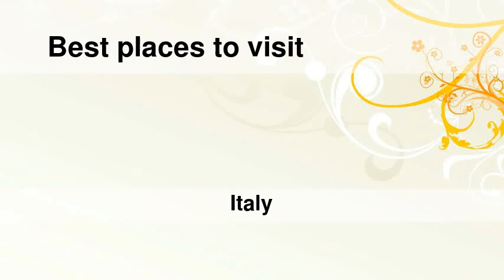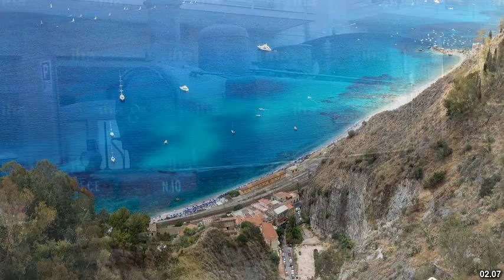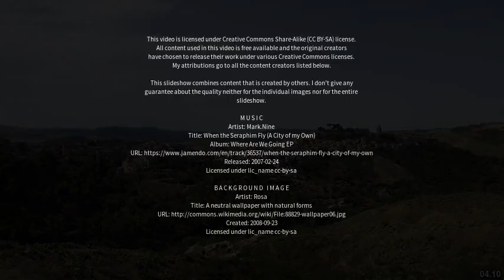Best places to visit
Best places to visit - Mascali (Italy) Best places to visit - Slideshows from all over the world - City trips, nature pictures, etc.